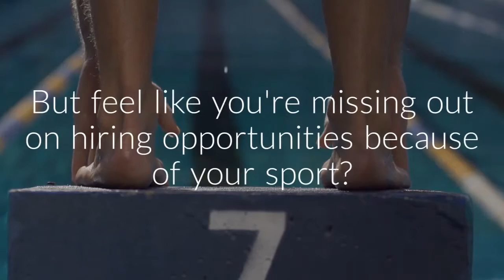The Athlete Book Explained for Student-Athletes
The Athlete Book Connects College Athletes to Internships & Jobs.  We do this through online, mobile-friendly career fairs.